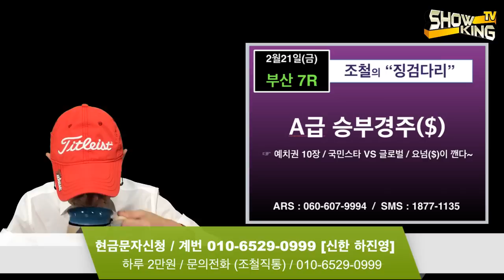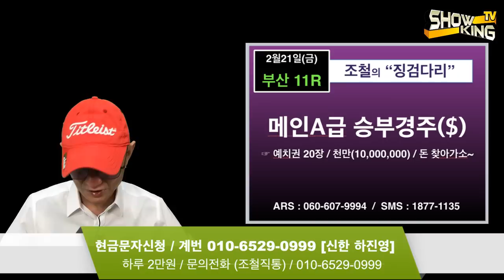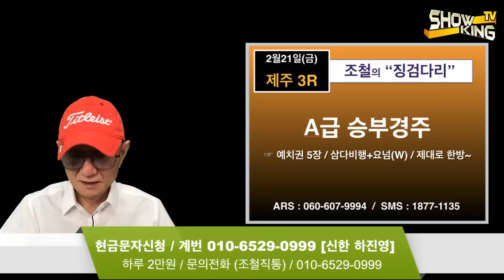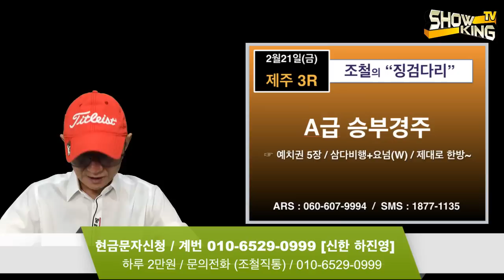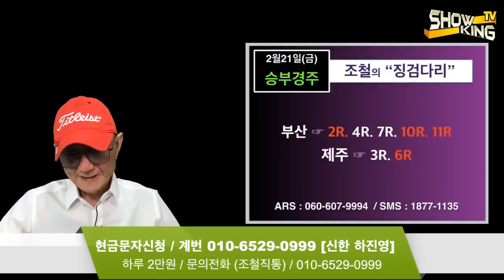★[2/21/금요] 2R!10R!11R! 無條件 천만원! 한구라 합시다~